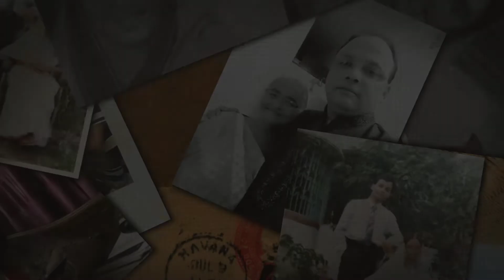Happy Mother's Day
A short-video has been made for personal views from our heart dedicated to my great Mom.